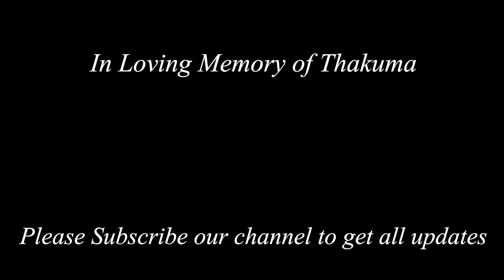Handloom Tussar Lover || Sarees at 30% discount EP473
Timeless Paithani & Kanchipuram Sarees:    • Exploring Traditional Timeless Paitha...

Red and White Saree Episode:    • Exploring Traditional Timeless Red an...

New Shehnai Collection Episode:    • || Shehnai Collection ||Banarasi Sare...

*This episode has no refund policy, replacement will be done if any manufacturing defect
Unboxing video is compulsory for any return claims.
for any defect found we will send a replacement piece